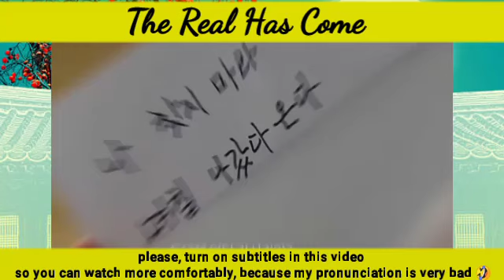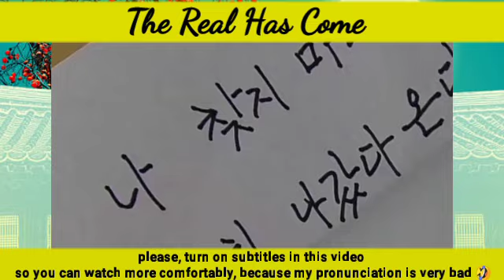Don't Look For Me! GS prefers YD over the Gong's | EPISODE 39 PREVIEW | The Real Has Come 진짜가 나타났다!